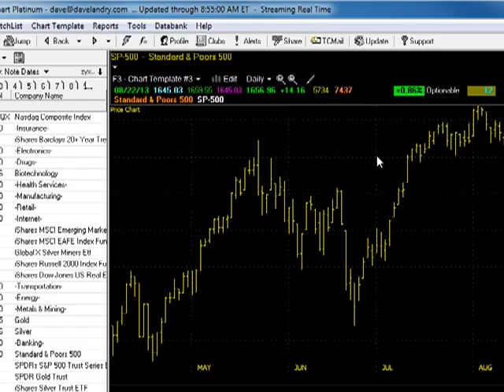08/23/13 Dave Landry's Market In A Minute